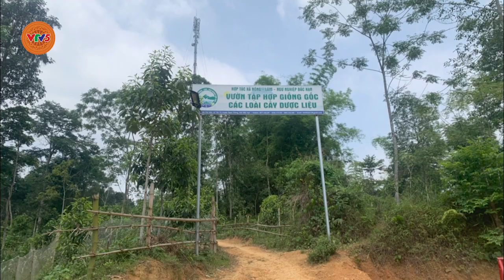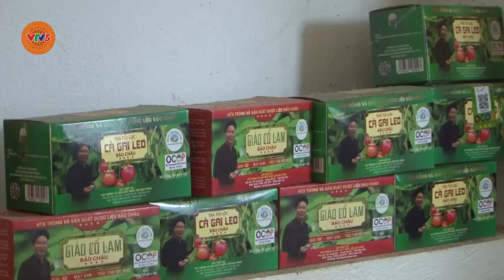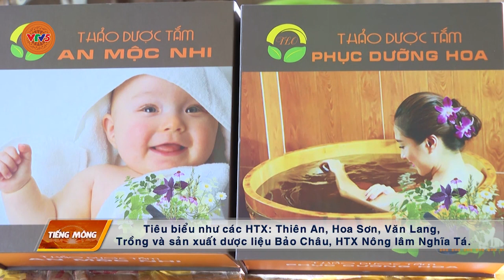[TIẾNG MÔNG] HIỆU QUẢ TỪ CÁC HTX SẢN XUẤT DƯỢC LIỆU | VTV5